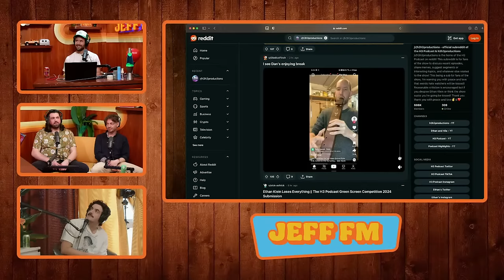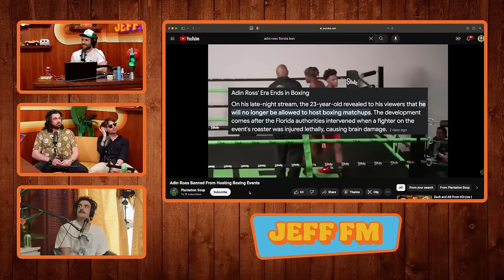H3 Podcast Baby Reveal | JEFF FM | Ep. 132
Join the Members Only!

HAIR OIL AVAILBILE ON AMAZON!👇